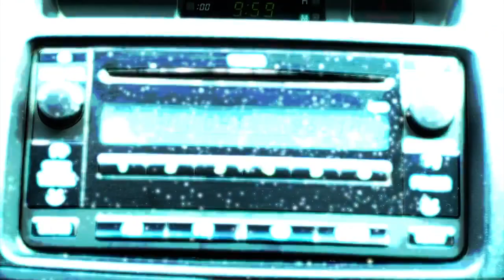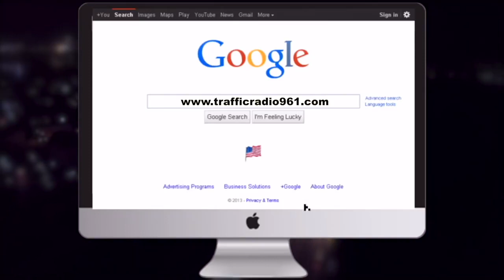Lagos Traffic Radio 96 1FM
In Lagos, talk traffic, It's traffic Radio 96.1Fm

Your reliable companion through traffic.